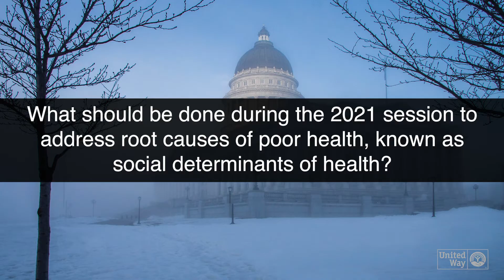Legislative Preview 2021: Social Determinants of Health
Legislators answer the question "What should be done during the 2021 session to address root causes of poor health, known as social determinants of health?"

During the 2021 Legislative Preview, we interviewed 11 of our local legislators to learn how they plan to prioritize families and kids in the upcoming legislative session.